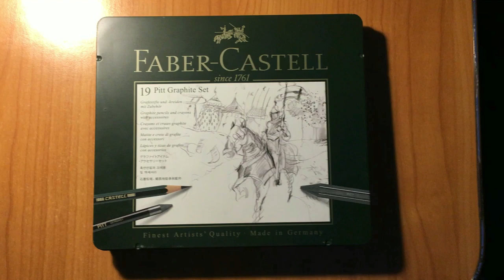Speed Drawing Zayn Malik | Art by Stelian Palau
This is a realistic graphite drawing of Zayn Malik! This is my first artistic video on my youtube channel!

Materials: Pencils Faber-Castell, 19 pitt Graphite Set

Music: ZAYN - Dusk Till Dawn ft. Sia (Cover by Alexander Stewart)